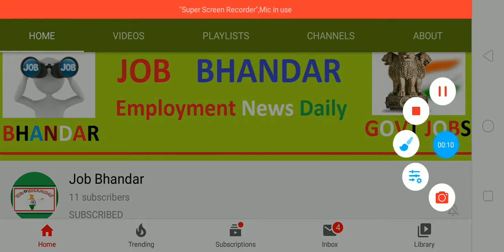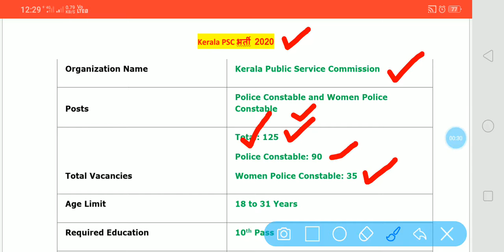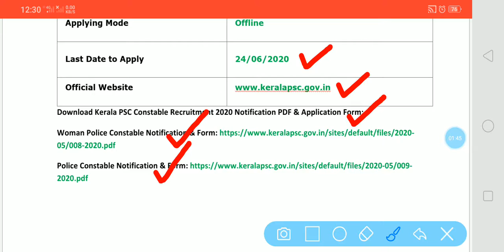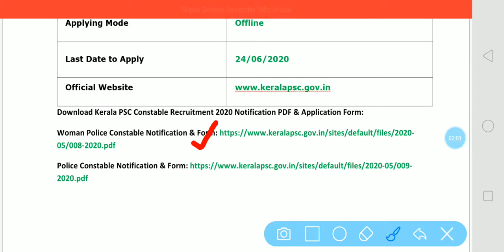केरल लोक सेवा आयोग में 10वी पास के लिए पुलिस कांस्टेबल के निकली भर्ती || Kerala PSC Recruitment 2020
Kerala Public Service Commission has released Kerala PSC Police Constable Recruitment for those candidates who want to be a Police Constable. There are 125 vacancies for the posts of Women Police Constable & Police Constable so all the eligible appliocants are required to apply for Kerala Police Constable Vacancy 2020 on or before the closing date that is 24/06/2020. Job seekers can apply for Police Constable Job in Kerala by using official website in offline mode.

 दोस्तों, आप निचे दिए गए लिंक से पुलिस कांस्टेबल भर्ती 2020 के बारे में पूरी Details आसानी से देखे सकते हो. आप Kerala PSC Recruitment 2020 Notification PDF को Kerala Public Service Commission Official Website से भी प्राप्त कर सकते हो. दोस्तों, अगर यह video आपको पसंद आई हो तो इसे Like, Shear, Comment जरुर करें.

Govt Jobs in Kerala
Government Jobs
Govt Jobs Today
10th Pass Jobs
12th Pass Jobs
Sarkari Naukri